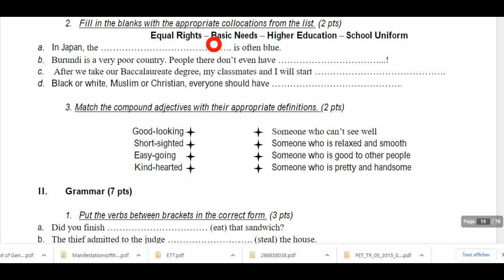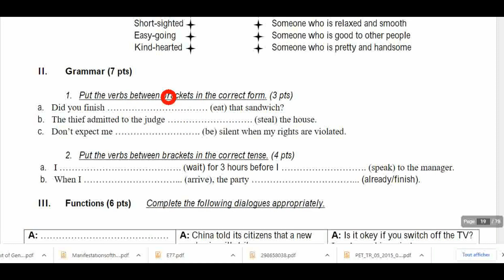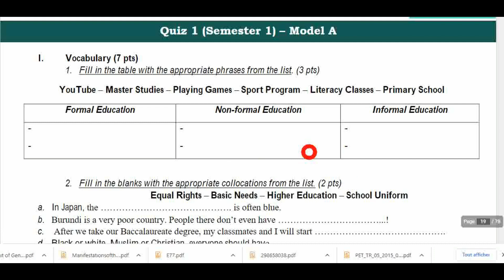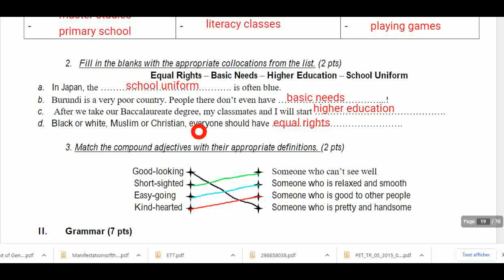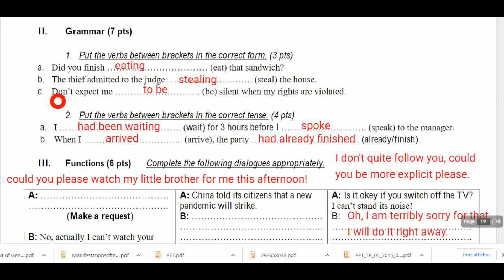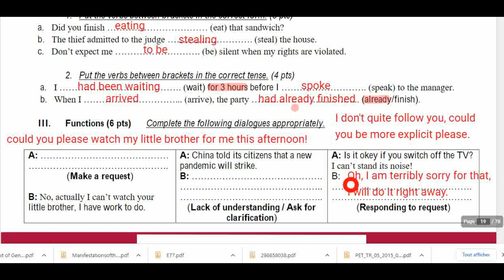Quiz 1 first semester الثانية باك :الاستعداد لامتحانات الدورة الأولى : الاختبار الأول ( نموذج1 )